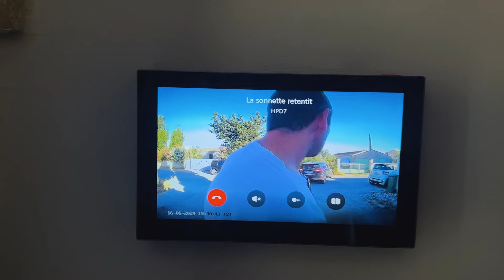Girls holiday to the South of France | Vineyard, Villa & Restaurants!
Girls holiday with my best friends to the South of France! Wine tasting, chilling at our villa and lots of amazing restaurants!

Can’t wait to chat with you in the comments! 💬✨